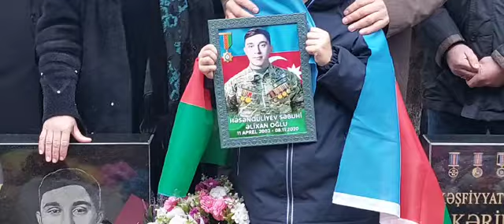Sabaha-inamla.az-Şəhid Səbuhi Həsənquliyevin ildönümü-Tərlan Hacızadə